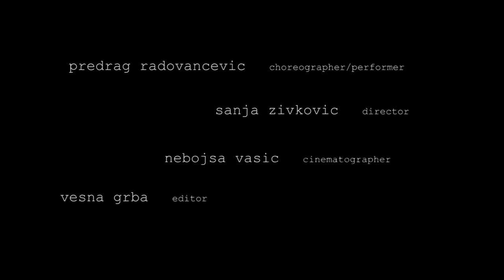"Mission" movie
Short movie.
Concept, music, performer: Predrag Radovancevic.                                                                  Director: Sanja Zivkovic.                                                                                                                  Cinematographer: Nebojsa Vasic.                                                                                              Editor: Vesna Grba.                                                                                                                    Producer: Irena Djordjevic
Mission by Rey Ra